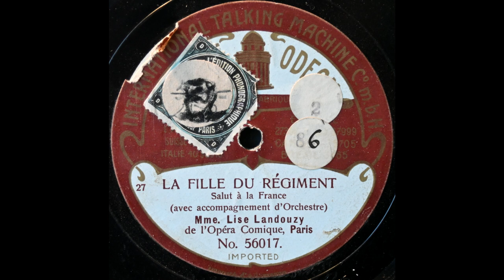Revenez avec eux! Salut à la France! (Lise Landouzy)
Lise Landouzy sings "Revenez avec eux! Salut à la France" from "La fille du régiment" on Odeon 560174, recorded c. August-September 1906.